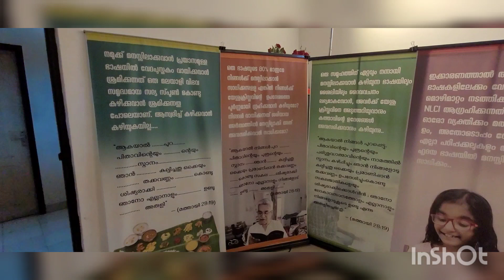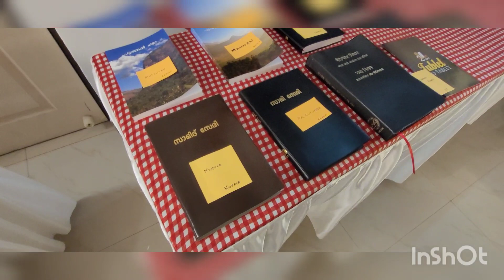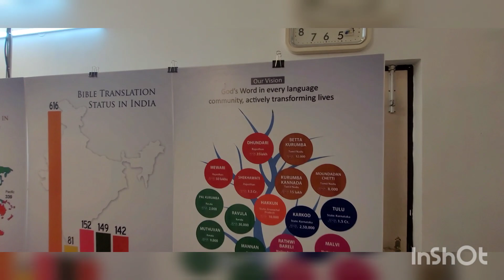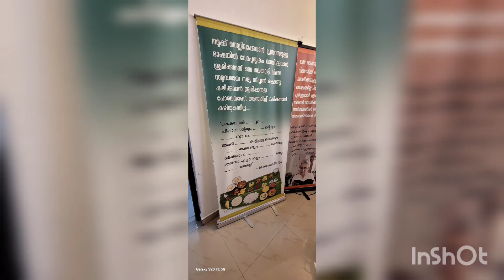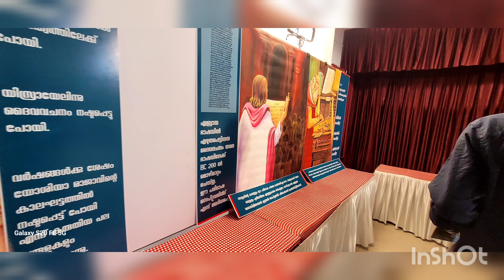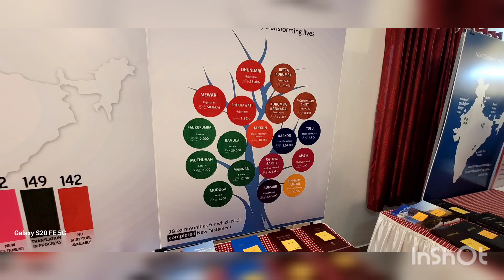TABLET 2 TABLET (Part - 1)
BIBLE EXIBITION